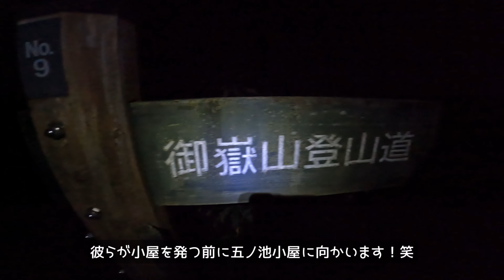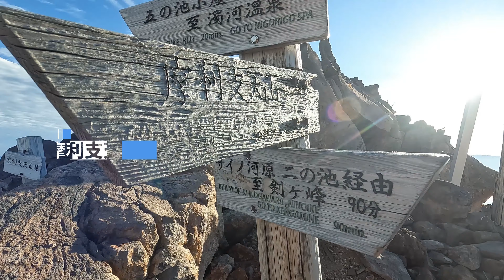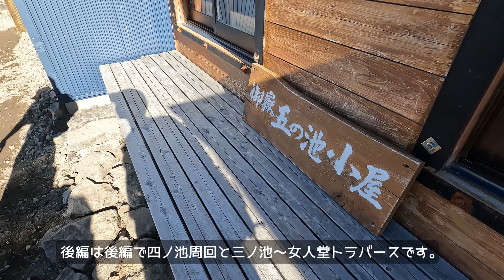【御嶽山】登山 中の湯から二ノ池・摩利支天・五の池小屋 | 2022秋 御嶽 前編 | 長野県木曽岐阜県下呂 | 2022年10月15日【TrekkingLOG】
今年も秋の御嶽山を楽しむために歩きました！
今年も五の池小屋に泊まりたかったのですが、休みが取れなかったので日帰り登山。
友人は小屋に泊まっているので、サプライズで何も言わずに早朝に合流するために中の湯から向かいました。笑

[YAMAP のログ]
ヤマップにルートのログをアップしました！参考になれば幸いです。

[チャプター]
00:00 中の湯からスタート
01:30 女人堂～石室山荘
02:15 真っ赤な日の出
04:54 剣ヶ峰は進入禁止
05:34 二ノ池
06:45 二ノ池～摩利支天乗越
08:35 摩利支天
11:11 五の池小屋へ下る
12:00 五の池小屋

[撮影日：LOG DAY]
2022/10/15

【FILM&EDIT by TSUYOSHI】